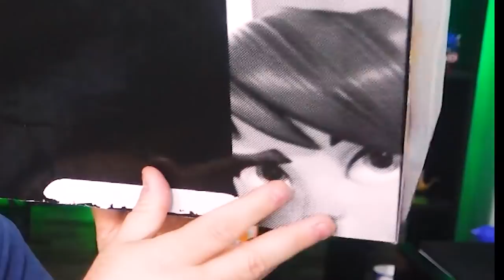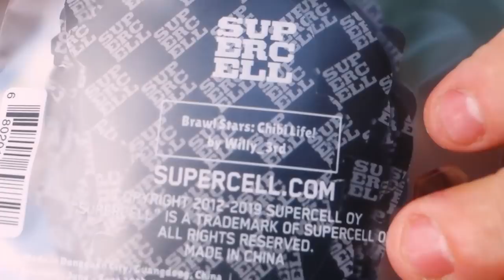GANHEI uma CAIXA MISTERIOSA do BRAWL STARS e JOGUEI COM ELE!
INCRÍVEL! GANHEI uma CAIXA MISTERIOSA do BRAWL STARS e JOGUEI COM ELE! QUER SABER COMO VAI SER ESSA LOUCURA, ENTÃO ASSISTA AGORA AQUI NO CANAL BRUNO CLASH!!